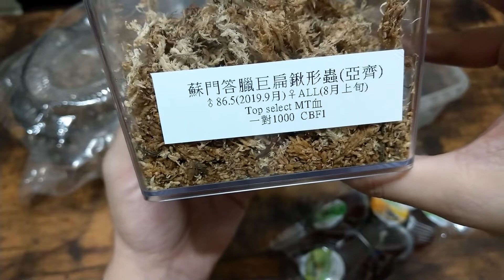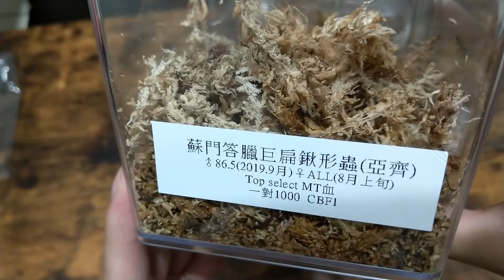(甲蟲開箱02)剛開始養甲蟲怎麼辦??蘇門答臘巨扁鍬形蟲!開箱~開起來!(硯暉與兒女的冒險vlog)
如果您喜歡我的影片與創作
可以實際的斗內我們
讓我們有更充裕的資源做更好的影片
我們也會更感謝每一個支持的你
我們會貼出贊助的朋友留言~以示感謝
!尋找甲蟲店(七)!撒旦大兜蟲!箭毒蛙!台北木柵動物園!張硯暉(硯暉與兒女的冒險vlog)

尋找甲蟲店(一)初入蟲店大驚奇!!!台北蟲林野售尋寶趣!(硯暉與兒女的冒險vlog)

(甲蟲開箱03)飼養組合包?生活?今天來昇級甲蟲之家(硯暉與兒女的冒險vlog)

尋找甲蟲店(二)認識甲蟲與守宮的生態!!!士林蟲磨坊寫故事!(硯暉與兒女的冒險vlog)

甲蟲紀錄(01)甲蟲清理與注意事項!聊個!(硯暉與兒女的冒險vlog)

甲蟲生活(02)第一次吃果凍!聊個!(硯暉與兒女的冒險vlog)

尋找甲蟲店(三)甲蟲小生態動物園!!!台灣昆蟲館發現!!!(硯暉與兒女的冒險vlog)

尋找甲蟲店(四之上)一間必逛的好店!!喜蟲天降!新莊店(硯暉與兒女的冒險vlog)

甲蟲王者~真的鍬形蟲~參見!!(vlog與兒子的冒險)

張硯暉教程:用水彩~畫鍬形蟲~新甲蟲王者蘇門答蠟巨扁watercolor文硯美術

尋找甲蟲店(四之下)進擊的幼蟲寶寶大作戰!喜蟲天降!新莊店!(硯暉與兒女的冒險vlog)

(甲蟲開箱04)台灣最可愛的獨角仙~開箱與飼養!鍬形蟲產房準備(硯暉與兒女的冒險vlog)

甲蟲店紀錄(03)久違了甲蟲!!鍬形蟲交配?與產房材料聊個!!(硯暉與兒女的冒險vlog)

甲蟲店紀錄(04)毛大象來襲?!!(硯暉與兒女的冒險vlog)

甲蟲店紀錄(05)標本與獨角仙參上?!!(硯暉與兒女的冒險vlog)

!06甲蟲店紀錄!獨角仙換土瞜!買用具看兔兔!!(硯暉與兒女的冒險vlog)!張硯暉!文硯美術!繪畫!甲蟲!新甲蟲王者

(!05甲蟲開箱)材料開箱一堆果凍(硯暉與兒女的冒險vlog)

!07甲蟲店紀錄!獨角仙寶寶有新朋友瞜!!(硯暉與兒女的冒險vlog)!張硯暉!文硯美術!繪畫!甲蟲!新甲蟲王者

!03甲蟲生活~毛大象檢查日常!(硯暉與兒女的冒險vlog)

!04甲蟲生活日常~最可愛的獨角仙出現啦!!!(硯暉與兒女的冒險vlog)

!06甲蟲生活~毛大象第二次換土日常!(硯暉與兒女的冒險vlog)

!08甲蟲店紀錄!一堆新蟲!夏日甲蟲大作戰!!(硯暉與兒女的冒險vlog)!張硯暉!文硯美術!繪畫!甲蟲!新甲蟲王者

!07甲蟲生活日常~鍬形蟲相親故事(一)!(硯暉與兒女的冒險vlog)

!08甲蟲生活日常!天牛與!竹節蟲之舞(硯暉與兒女的冒險vlog)

!09甲蟲生活日常!鍬形蟲相親故事(二)!甲蟲相親準備!(硯暉與兒女的冒險vlog)

尋找甲蟲店(五之上)!動物園!生態旅行!台北市木柵動物園!昆蟲館!(硯暉與兒女的冒險vlog)

家中鄰居...!動物園!生態旅行!台北市木柵動物園!昆蟲館!(硯暉與兒女的冒險vlog)

!10甲蟲生活日常!獨角仙相親紀錄!(硯暉與兒女的冒險vlog)

!11甲蟲生活日常!獨角仙!產房配置紀錄!(硯暉與兒女的冒險vlog)

尋找甲蟲店(六之上)不同的甲蟲店!新莊彩蟲屋!彩蟲屋!(硯暉與兒女的冒險vlog)

12甲蟲生活日常!獨角仙!產卵與用具開箱!(硯暉與兒女的冒險vlog)

!尋找甲蟲店(六之下)特別工具與精緻標本!彩蟲屋(搬家前)(硯暉與兒女的冒險vlog)

!87新甲蟲王者第十彈!最艱難一戰!魔神之協人!印章挑戰之31全彈最終回!(硯暉與兒子的冒險vlog)!張硯暉!甲蟲!繪畫!生活!畫室狼人殺